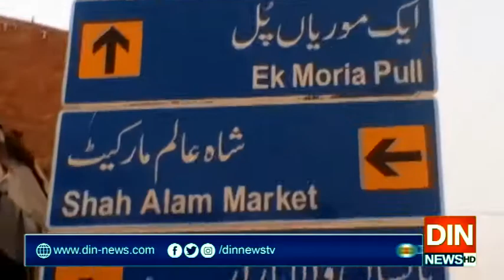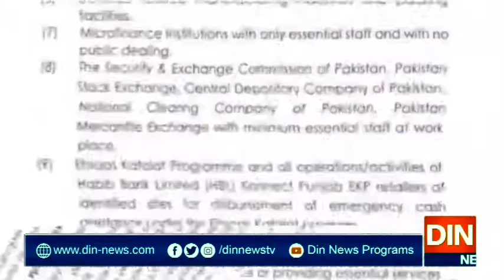شاہ عالم مارکیٹس کے تاجروں کا حکومت سےدکانیں کھولنے کا مطالبہ